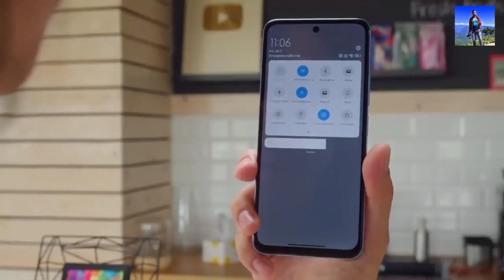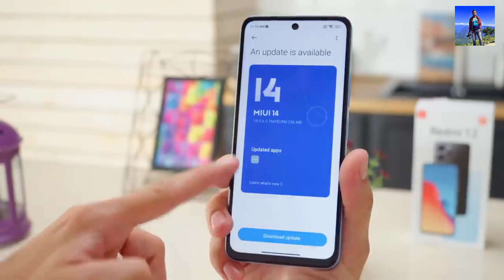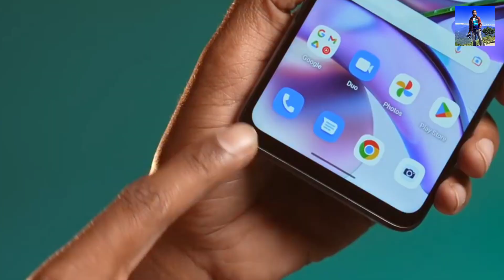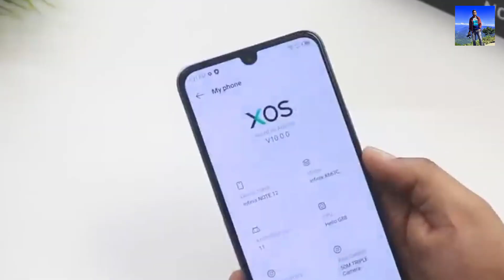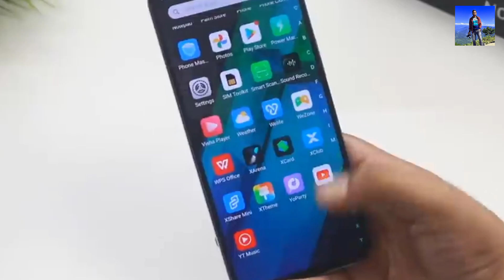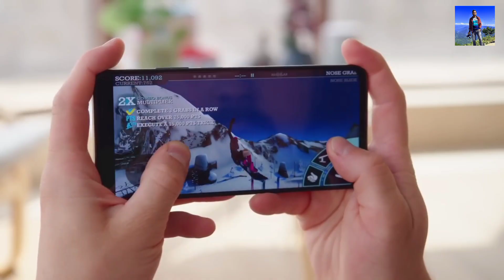Top Phone Under 18000 in Bangladesh - ১৮ হাজারে সেরা ফোন বাংলাদেশে | (2023 August)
on this video we show you best smartphone under 18000 in bd market. top phone under 18000 taka in bangladesh 2023.
best phone under 18000 taka bangladesh 2023 -
Because of technological advancements in recent years, mobile manufacturers now offer a diverse range of smartphones in a variety of price ranges. There are phones available in various price ranges, making it simple for everyone to make a decision based on their budget and requirements.

 you can easily find a wide range of some of the best mobile phones under tk. 18,000 that are affordable to the majority of people. These phones have decent specifications and impressive features, making them very popular among customers.

Mobiles from top brands under taka 18,000 have excellent battery life, better cameras, faster processors, adequate RAM, and a variety of other features. These best mobile phones under tk 18,000 include glass-based designs, high refresh rate displays, gaming processors, multi-camera setups, in-display fingerprint sensors, internal cooling, and much more.

About Us : We Make Video About Ethical Hack, Earn Money Online, mobile review, tips and tricks, mobile unboxing, app making, website in our Bangla Language